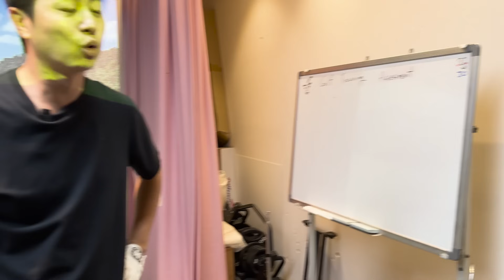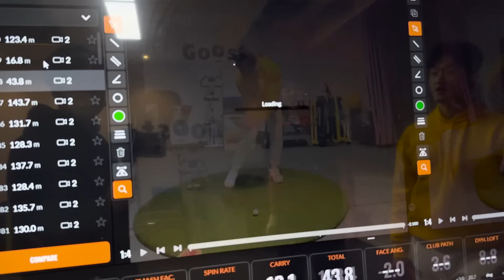우리가 아이언을 잘 칠 수 없었던 이유, 당신의 머리속엔 이동작이 없습니다